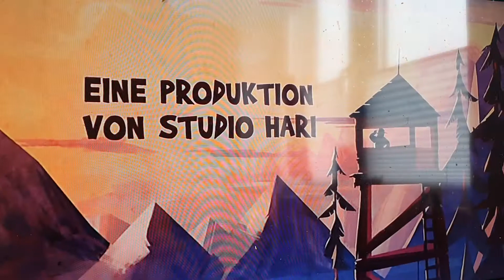toggo Werbung 2021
Toggo ist ein seit 2001 ausgestrahltes Kinderprogramm von Super RTL für Sechs- bis Dreizehnjährige
Als Werbung wird die Verbreitung von Informationen in der Öffentlichkeit oder an ausgesuchte Zielgruppen durch meist gewinnorientierte
 Deutschlands größte Internetseite für Kinder mit kostenlosen und spannenden Inhalten, wie Spiele oder Videos. Hier sind Stars wie Dragons, ...
Du hast diese Seite 4 Mal aufgerufen